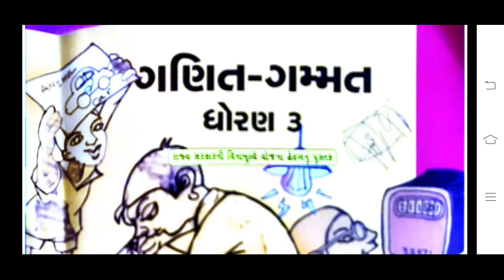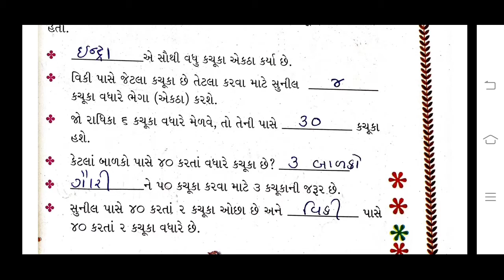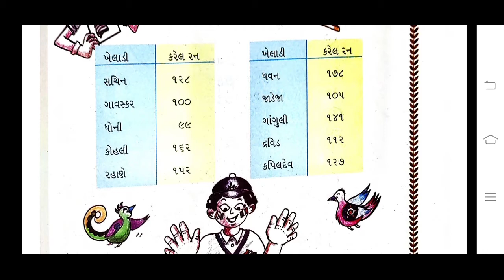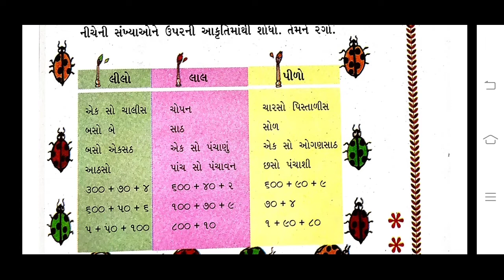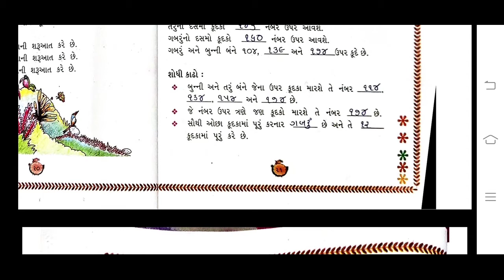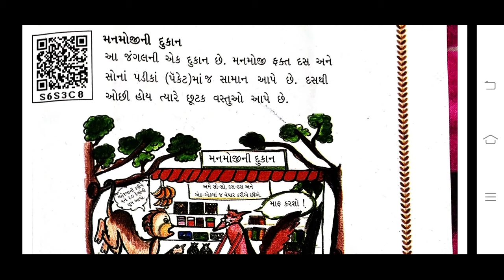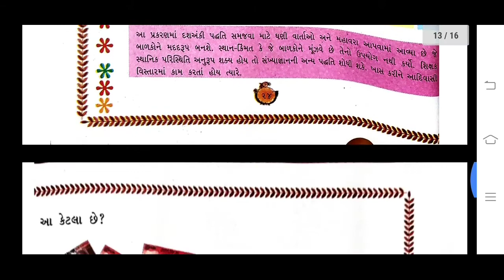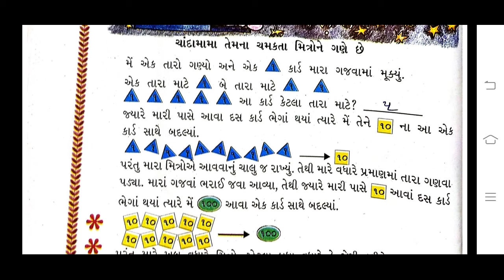Std 3 maths chapter 2 | ગણિત ગમ્મત | સંખ્યાની ગમ્મત | એકમ-2 | sankhya ni gammat | પાઠ 2 | dhoran 3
ધોરણ -૩
ગણિત
એકમ - 2 - સંખ્યાની ગમ્મત
પ્રશ્ન જવાબ સાથે સમજૂતી

ઘરે શીખીએ
જુલાઈ 2020

ધોરણ 6
ઘરે શીખીએ

ધોરણ-7
સામાજિક વિજ્ઞાન

પાઠ-4-મધ્યયુગીન સ્થાપત્યો,શહેરો, વેપારી અને કારીગરો

પાઠ-5-વનવાસી,વિચરતી જાતી અને સ્થાનીક સમુદાય

પાઠ-14-લોકશાહી માં સમાનતા

જુઓ,ગમે તો લાઈક કરો, શેર કરો અને ચેનલ ને સબ્સ્ક્રાઇબ કરો.
આભાર🙏🙏
Jenil Education